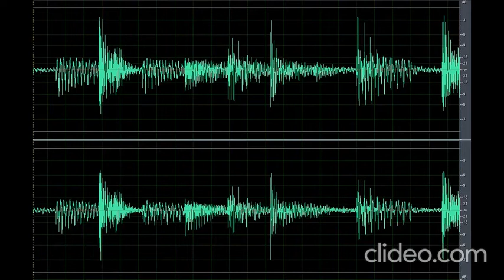Sound Scary Spooky Chill 6 (Nakakatakot)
Download the scary sound spooky chill 6 (Nakakatakot) clip OR CLICK here if the shortened link is no longer working